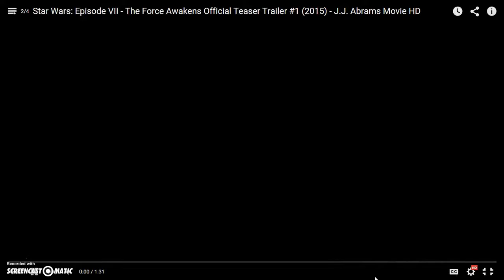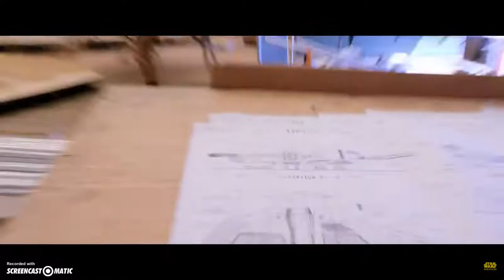Star Wars The Force Awakens trailer #3 review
I go through and give my review of the newest trailer for Star Wars: The Force Awakens! Do you agree with anything I say? What's your favorite part?